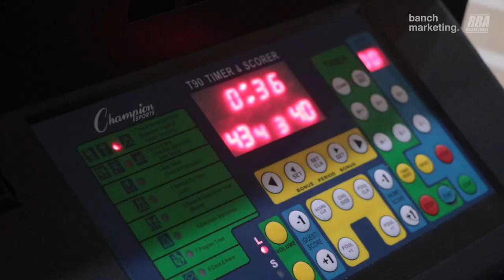2023 Surrey Fall Rec League - 95ers vs SDreams - Roundball BC Mens Basketball League